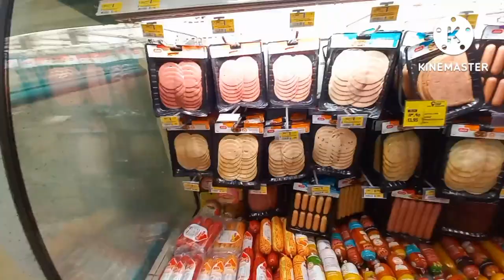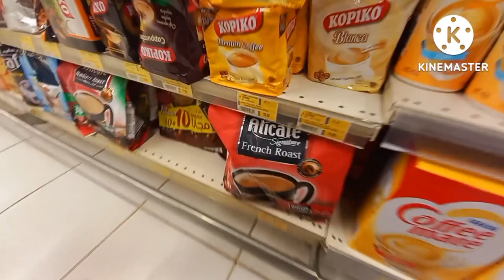Mazyad Mall lulu supermarket Abudhabi